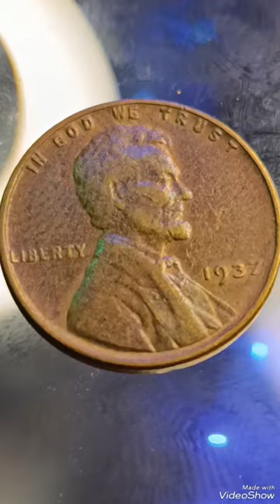$100K & Ultra Rare 1937 Wheat penny Error